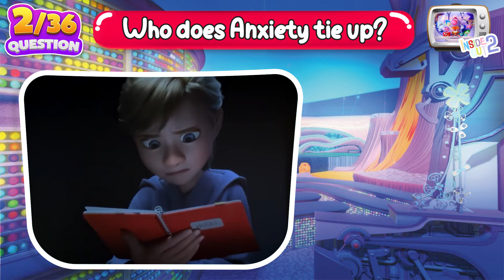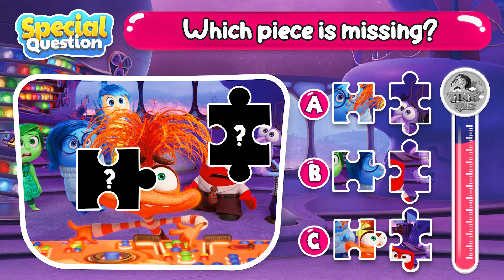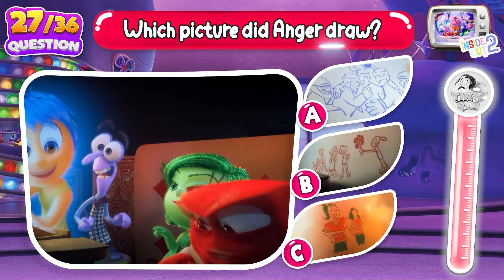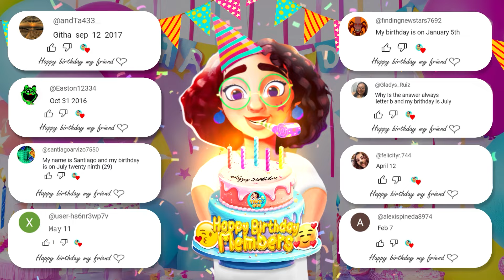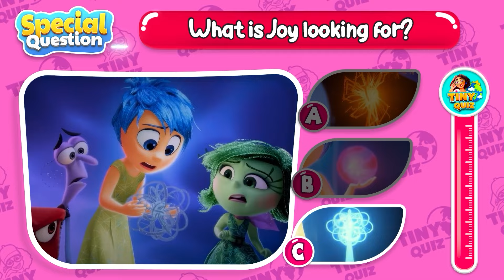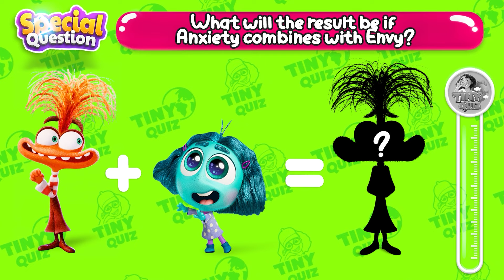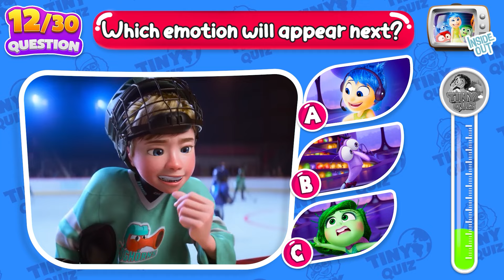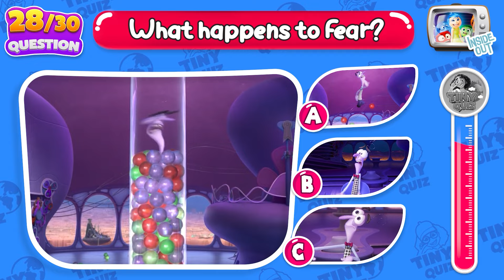🔥 INSIDE OUT 2 Movie 2024 | Guess What Happens Next Inside Out 2 Movie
👉🏻 The life of teenage girl Riley becomes more bustling than ever with the appearance of 4 new emotions: Anxiety, Envy, Embarrassment, Ennui
Things get even more chaotic when this new group of emotions rebels and locks up the old group of emotions including Joy, Anger, Disgust, Sadness, and Fear, causing little Riley to fall into funny and crying situations.
INSIDE OUT 2 MOVIE 2024